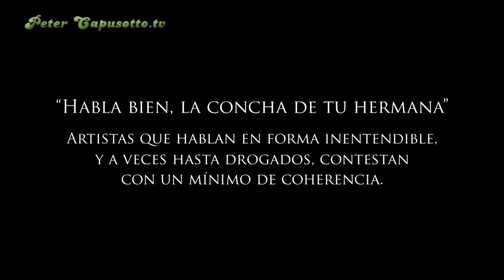Peter Capusotto y sus Videos - Jorge García Mussolini: "Hablá bien" - 8º Temporada (2013)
Ministerio de Educación presenta a Jorge García Mussolini, que hace que nuestros artistas hablen bien. Él desarrolla su curso "Hablá bien, la concha de tu hermana" y logra que artistas que hablan en forma inentendible contesten una pregunta con un mínimo de coherencia.